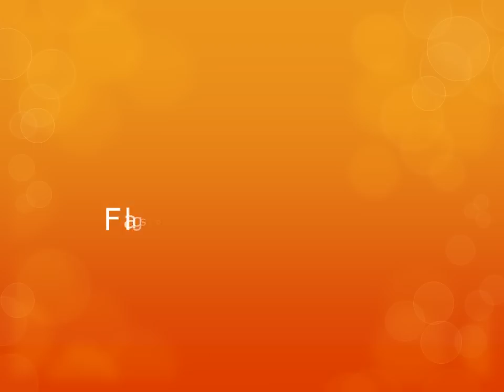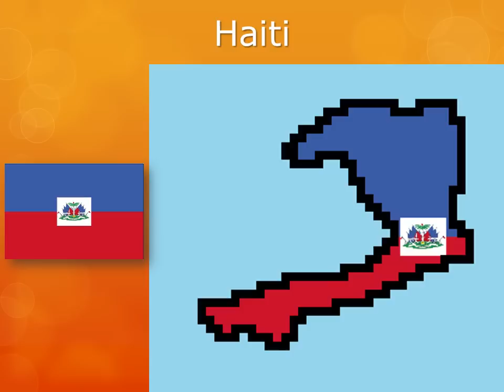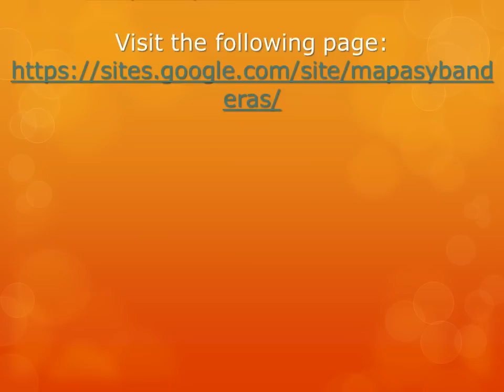Flags of North America and Central America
Flags of North America and Central America with his countries and his national athems.